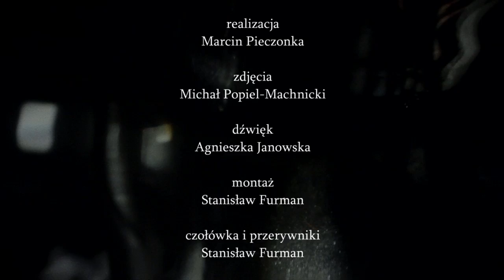Oczami Mistrzów (Notacje Archiwalne SFP) - Witold Sobociński